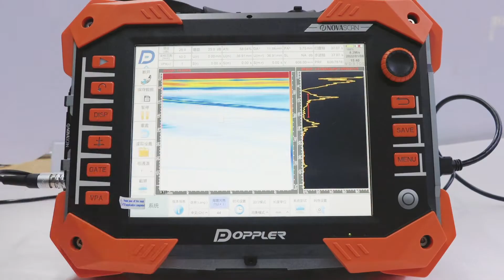Novascan 32/128PR Testing video PA VS TFM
Latest Testing video of Novascan 32/128PR
Set Parameters- test workpiece defects-PA/TFM test resultS